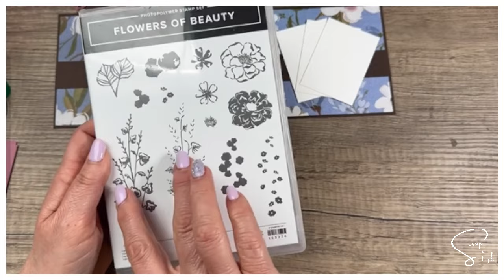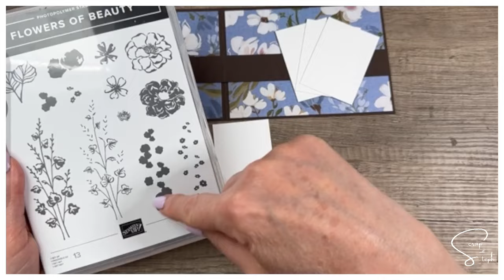[Live 115] Pop-Up en simplicité | Scrap with Steph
Parce que ce sont souvent les projets les plus simples qui permettent le plus la place à la créativité quelque soit son niveau en scrap, je vous propose de venir créer cette carte avec moi toujours dans la bonne humeur 😊

Vous retrouverez les photos sur mon blog ainsi que les mesures des papiers.

Un cadeau fidélité est réservé pour vous en utilisant mon code hôtesse.

Edit : Je suis démonstratrice de la marque Stampin'Up

Je vous embrasse et je vous dis à très très vite